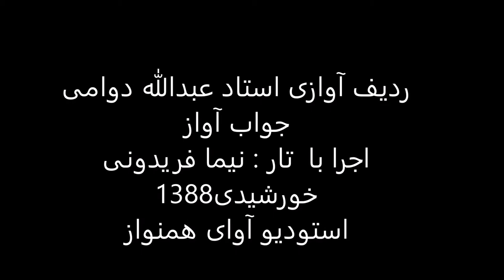ردیف آوازی استاد عبدالله دوامی اجرا با تار نیما فریدونی سال1388 دشتی غم انگیز